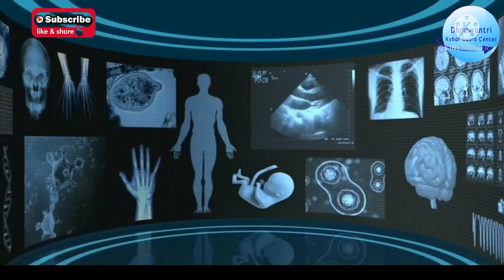मलद्वार में तेल लगाने का सुरक्षित और आसान तरीका अगर आप अकेले हैं तो!